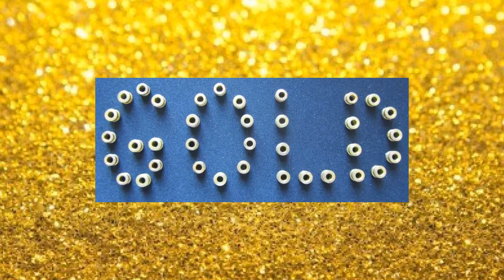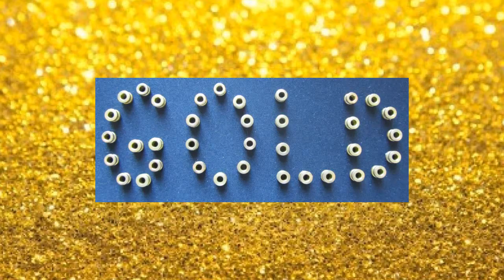Leitnerjoe - Goldsinger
Reiner and Meik of Le Fay Basses sent me this nice golden Singer Bass. This is what came out. Hope you like it. Bass is tuned D A D F(sharp) and in stock and for sale
The song is inspired by the James Bond movie Goldfinger with Gerd Fröbe and Sean Connery. The words are taken from the laser scene of this movie...